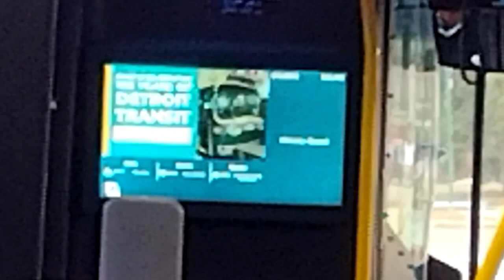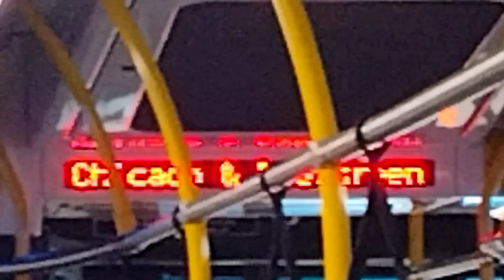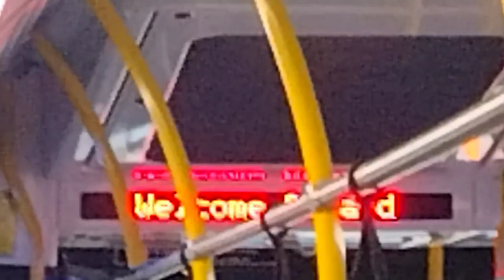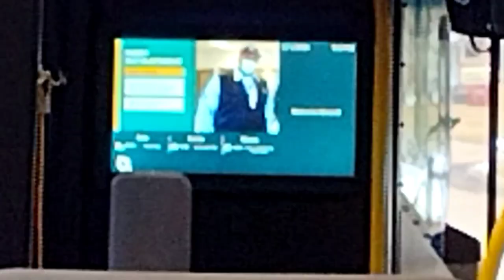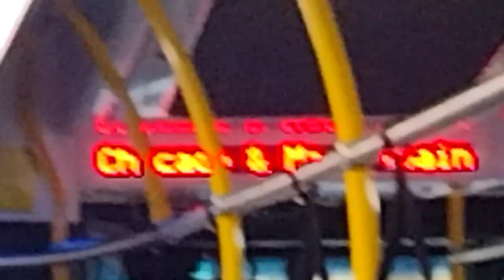Onboard Eastbound DDOT bus 2226 XD40 NFI 2022 on Route 15 Chicago-Davison to Manchester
It was my third time on the DDOT 22 series bus. The transmission on the bus was loud since the bus is moving 1:14